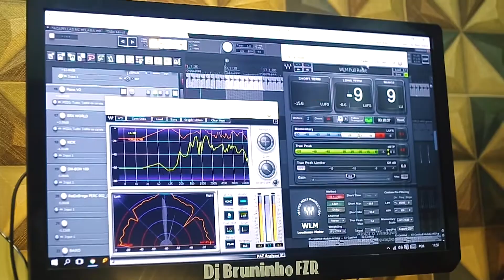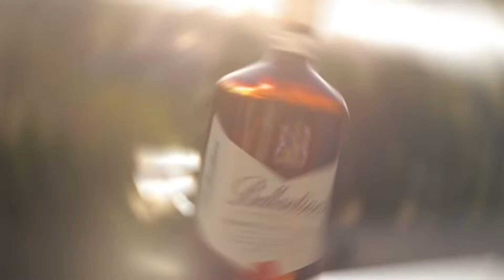MC Representa - Contracenando uma vida ( Video Clípe ) - Funk TV Oficial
Direção Musical: Dj Bruninho
Produtor Musical: Dj Neeh
Arranjo: Carlinhos
Arte: Monkey
Audiovisual: Mota
Direção Geral: JC